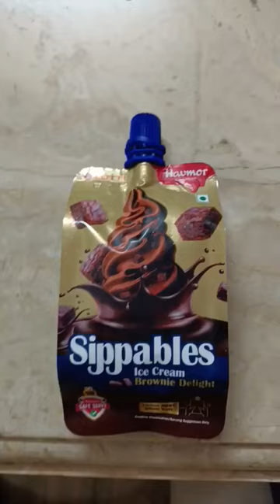new havmor SIPPABLE ICECREAM review !! 😋😋have you tried it !!